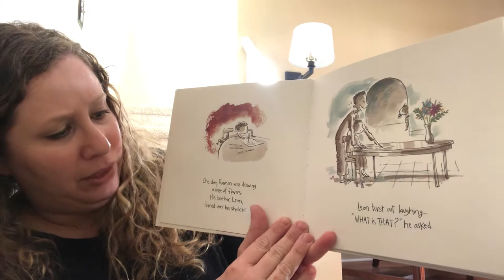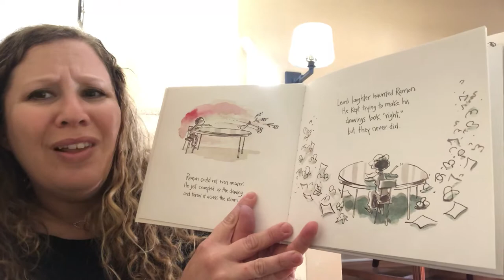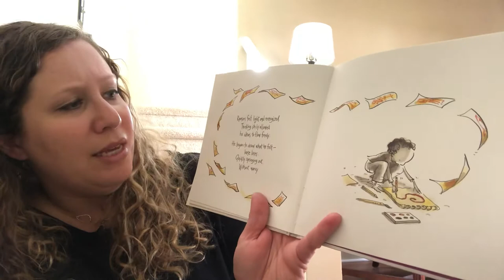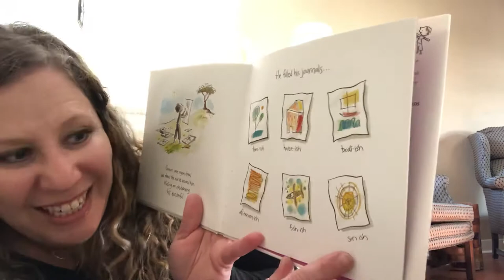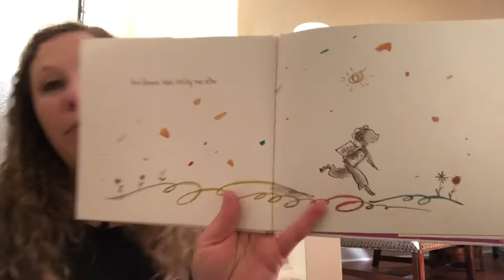“Ish”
A story about a child creasing “Ish” art! If you haven’t read it before, perhaps it will be a lesson to be happier with yurt own art and to remember that every artist has their own style!